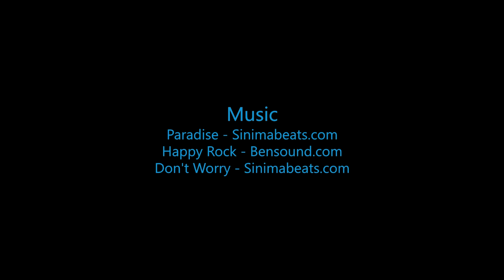Swooopware: Adventure - Ginger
Swoopware: Adventure Tour Video - Ginger